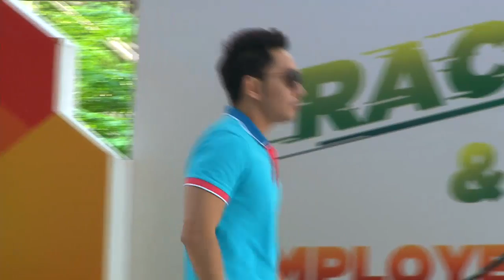Perayaan Employee Gathering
Rangkaian perayaan HUT 60 Danamon berlanjut di hari terakhir dengan Employee Gathering dimana karyawan dapat menyaksikan penampilan live dari Maliq & The Essentials serta Andien. Stay tune!